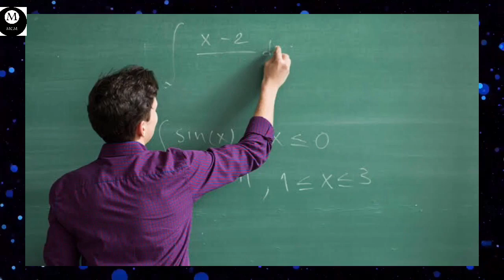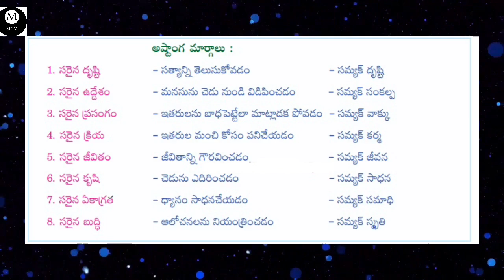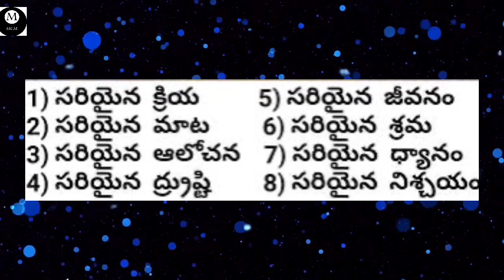Diary lo Manchi Mata/ జీవితం గురించి బోధించేదే అసలైన విద్యాబోధన / @MassClassMedia /motivational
Diary lo Manchi Mata,జీవితం గురించి బోధించేదే అసలైన విద్యాబోధన , Mass&ClassMedia,Motivational,Motivation